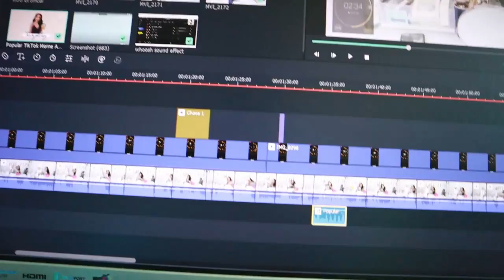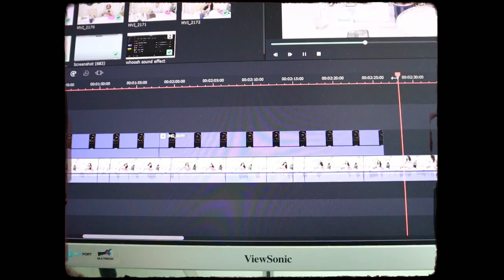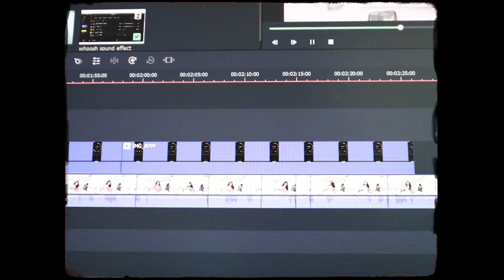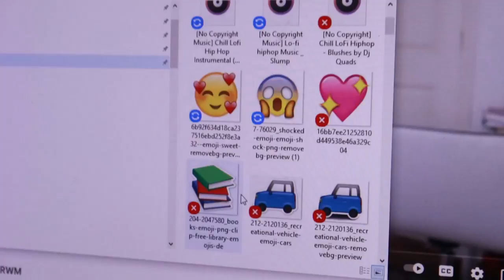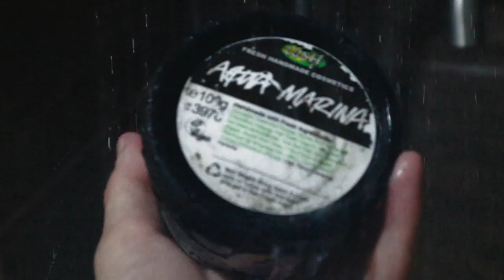an honest update with my life...